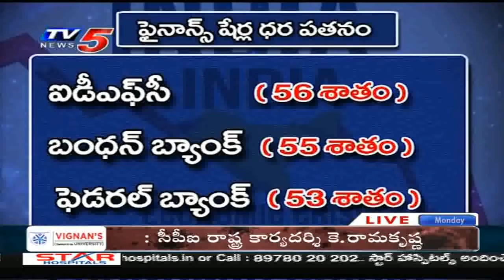తరుముకొస్తున్న అతిపెద్ద ఆర్థిక సంక్షోభం!! 6th April 2020 TV5 News Business Breakfast